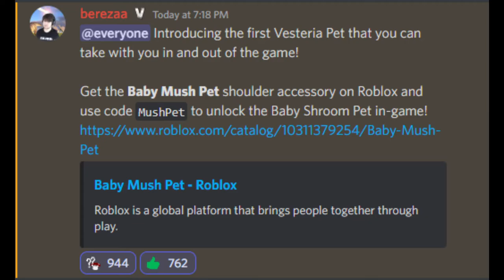[Vesteria] - Baby Shroom Gaming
400 robux wasted for a pet